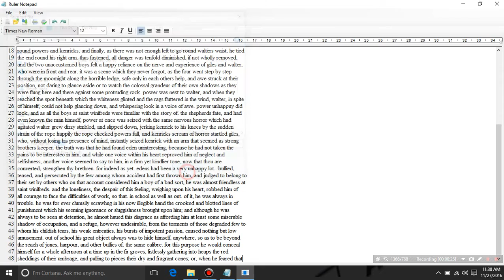IMAGE TO SWF (SHOCKWAVE FLASH OBJECT) Conversion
We convert any image format to .swf (ruler notepad) , .nbo . dxt.ogs. nik. ons. adl etc with excellent output.